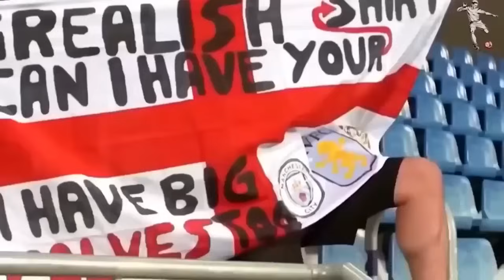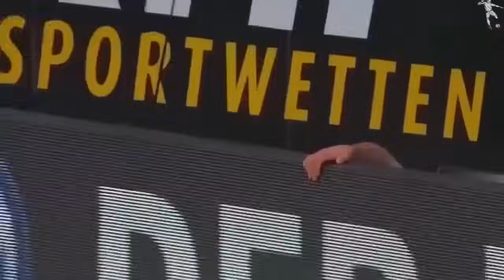😂 SI TE RÍES PIERDES EN EL FÚTBOL *RISA ASEGURADA*